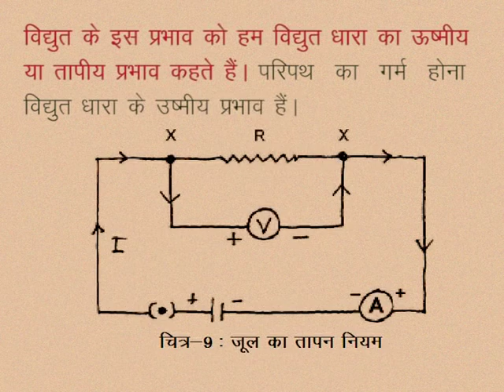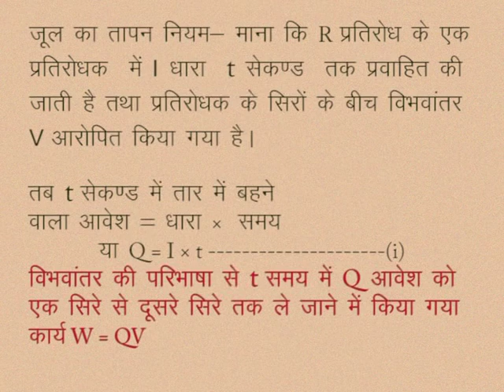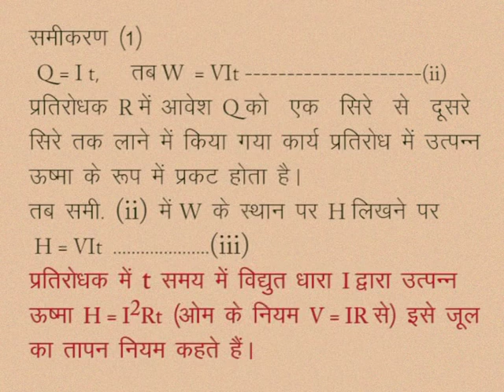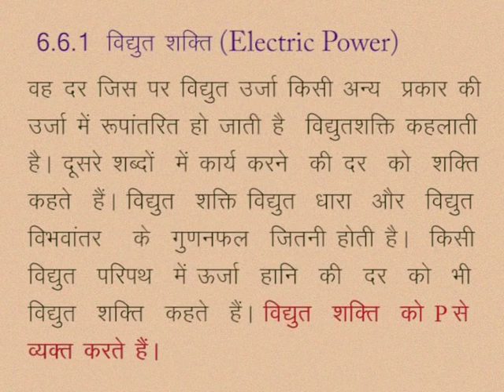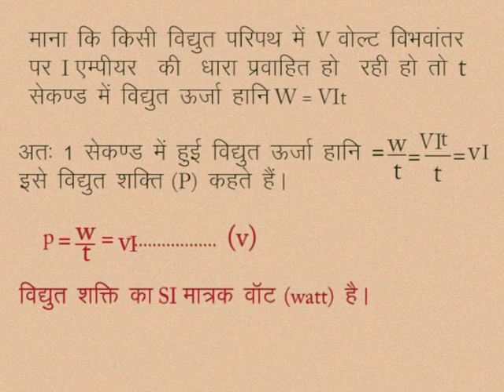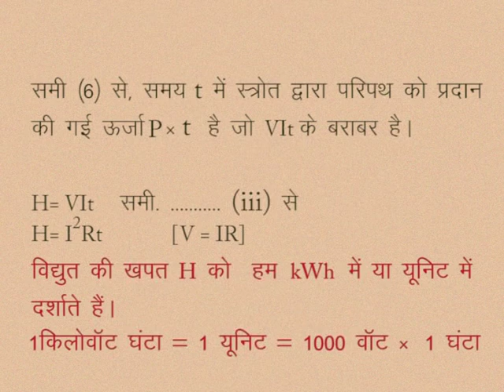CLASS 10th SCIENCE | CHAPTER -6- ELECTRIC CURRENT AND CIRCUIT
CLASS 10th SCIENCE | CHAPTER -6- ELECTRIC CURRENT AND CIRCUIT | THERMAL EFFECT OF ELECTRIC CURRENT |